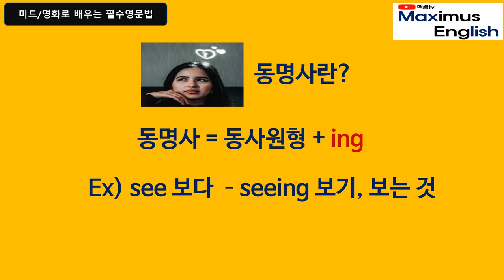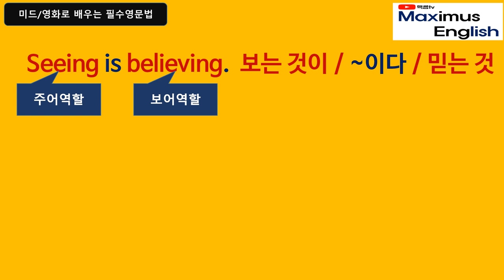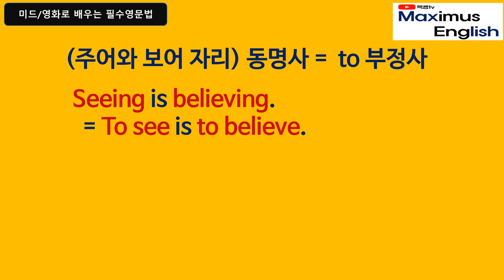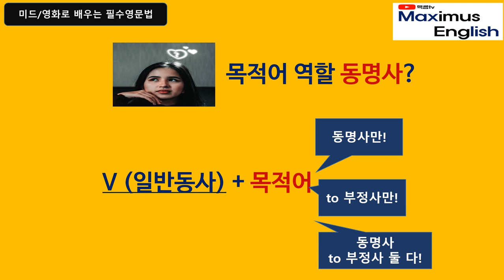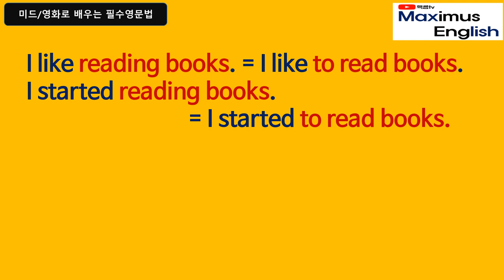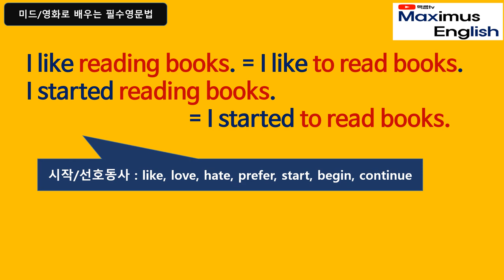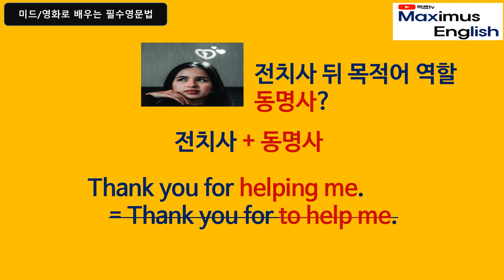미드영화 스피킹 필수 영문법_ 동명사 진짜 쉽게 끝내기! Seeing is believing!